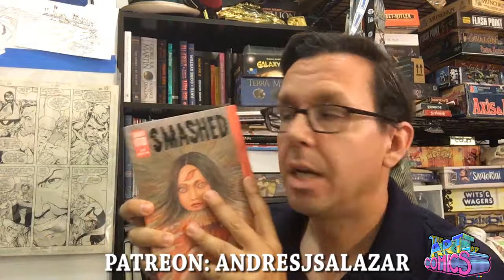Patreon Launch! | Art of Comics Epi 23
yep, we are doing this!  Launching the Patreon.
Don't worry the channel will still be free and awesome!